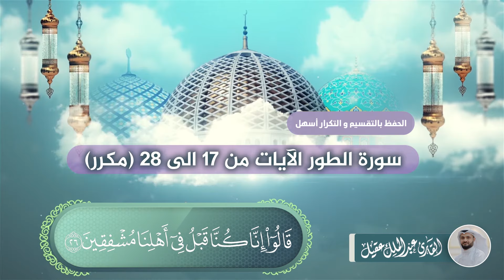سورة الطور الآيات من 17 الى 28 بصوت القارئ عبدالملك عقيل (مكرر) Tur suresi - surat altur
يمكنكم دعم محتوى القناة واستمرارية نشر المقاطع القرآنية التعليمية بالضغط على كلمة شكرًا الموجودة أسفل المقطع

ضمن سلسلة الحفظ_بالتقسيم_والتكرار_أسهل | أي السور القرآنية المجزأة إلى مقاطع والمكررة لمدة ربع ساعة | سورة الطور من آية 17 إلى آية 28 بصوت القارئ عبدالملك عقيل.
Tur suresi   | 28 – 17 |  AbdülMelik akil

surat altur  | 28 – 17 | Abdulmalik Aqeel

( 17 )   إِنَّ الْمُتَّقِينَ فِي جَنَّاتٍ وَنَعِيمٍ
( 18 )   فَاكِهِينَ بِمَا آتَاهُمْ رَبُّهُمْ وَوَقَاهُمْ رَبُّهُمْ عَذَابَ الْجَحِيمِ
( 19 )   كُلُوا وَاشْرَبُوا هَنِيئًا بِمَا كُنتُمْ تَعْمَلُونَ
( 20 )   مُتَّكِئِينَ عَلَىٰ سُرُرٍ مَّصْفُوفَةٍ ۖ وَزَوَّجْنَاهُم بِحُورٍ عِينٍ
( 21 )   وَالَّذِينَ آمَنُوا وَاتَّبَعَتْهُمْ ذُرِّيَّتُهُم بِإِيمَانٍ أَلْحَقْنَا بِهِمْ ذُرِّيَّتَهُمْ وَمَا أَلَتْنَاهُم مِّنْ عَمَلِهِم مِّن شَيْءٍ ۚ كُلُّ امْرِئٍ بِمَا كَسَبَ رَهِينٌ
( 22 )   وَأَمْدَدْنَاهُم بِفَاكِهَةٍ وَلَحْمٍ مِّمَّا يَشْتَهُونَ
( 23 )   يَتَنَازَعُونَ فِيهَا كَأْسًا لَّا لَغْوٌ فِيهَا وَلَا تَأْثِيمٌ
( 24 )   ۞ وَيَطُوفُ عَلَيْهِمْ غِلْمَانٌ لَّهُمْ كَأَنَّهُمْ لُؤْلُؤٌ مَّكْنُونٌ
( 25 )   وَأَقْبَلَ بَعْضُهُمْ عَلَىٰ بَعْضٍ يَتَسَاءَلُونَ
( 26 )   قَالُوا إِنَّا كُنَّا قَبْلُ فِي أَهْلِنَا مُشْفِقِينَ
( 27 )   فَمَنَّ اللَّهُ عَلَيْنَا وَوَقَانَا عَذَابَ السَّمُومِ
( 28 )   إِنَّا كُنَّا مِن قَبْلُ نَدْعُوهُ ۖ إِنَّهُ هُوَ الْبَرُّ الرَّحِيمُ

( 17 )   Indeed, the righteous will be in gardens and pleasure,
( 18 )   Enjoying what their Lord has given them, and their Lord protected them from the punishment of Hellfire.
( 19 )   [They will be told], "Eat and drink in satisfaction for what you used to do."
( 20 )   They will be reclining on thrones lined up, and We will marry them to fair women with large, [beautiful] eyes.
( 21 )   And those who believed and whose descendants followed them in faith - We will join with them their descendants, and We will not deprive them of anything of their deeds. Every person, for what he earned, is retained.
( 22 )   And We will provide them with fruit and meat from whatever they desire.
( 23 )   They will exchange with one another a cup [of wine] wherein [results] no ill speech or commission of sin.
( 24 )   There will circulate among them [servant] boys [especially] for them, as if they were pearls well-protected.
( 25 )   And they will approach one another, inquiring of each other.
( 26 )   They will say, "Indeed, we were previously among our people fearful [of displeasing Allah].
( 27 )   So Allah conferred favor upon us and protected us from the punishment of the Scorching Fire.
( 28 )   Indeed, we used to supplicate Him before. Indeed, it is He who is the Beneficent, the Merciful."

( 17 )   Allah'a karşı gelmekten sakınanlar, şüphesiz, cennetlerde ve Rablerinin kendilerine verdikleriyle zevk duyarak nimetler içindedirler. Rableri onları cehennem azabından korumuştur.
( 18 )   Allah'a karşı gelmekten sakınanlar, şüphesiz, cennetlerde ve Rablerinin kendilerine verdikleriyle zevk duyarak nimetler içindedirler. Rableri onları cehennem azabından korumuştur.
( 19 )   Onlara şöyle denir: "İşlediklerinizden ötürü, dizi dizi tahtlara yaslanarak afiyetle yiyin için." Onlara, ceylan gözlü eşler veririz.
( 20 )   Onlara şöyle denir: "İşlediklerinizden ötürü, dizi dizi tahtlara yaslanarak afiyetle yiyin için." Onlara, ceylan gözlü eşler veririz.
( 21 )   İnanan, soyları da inançta kendilerine uyan kimselere soylarını da katarız. Onların işlediklerinden hiçbir şey eksiltmeyiz. Herkes kazancına bağlıdır.
( 22 )   Cennette olanlara diledikleri meyve ve etten bol bol veririz.
( 23 )   Orada kadeh tokuştururlar; fakat bunda ne bir saçmalama, ne de bir günaha girme vardır.
( 24 )   Sedefteki inciler gibi olan gençler yanlarında dolaşırlar.
( 25 )   Birbirlerine dönüp soruşurlar:
( 26 - 28)   "Doğrusu bundan önce ailemizin yanında bile korku içindeydik; Allah lütfedip bizi kavurucu azabdan korudu; doğrusu bundan önce de O'na yalvarıyorduk; şüphesiz O, iyilik yapandır, acıyandır" derler.

مونتاج وجرافيك/ أنس الجبري.
إشراف على العمل/ ياسين عقيل.

نسأل الله التوفيق لكل من يسعى لحفظ كتابه الكريم.

May Allah to grant success to everyone who seeks to memorize His Holy Book

Allah'ın Kutsal Kitabını ezberlemek isteyen herkese başarılar dileriz .

نسعد بتواصلكم عبر حسابات القارئ على مواقع التواصل

We are pleased to communicate with you through the reader's accounts on the social networking sites: